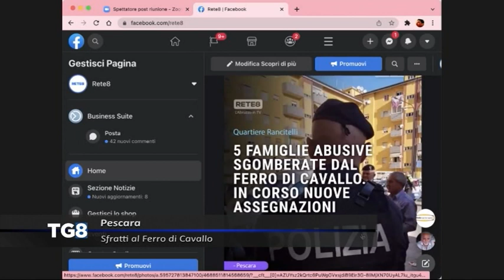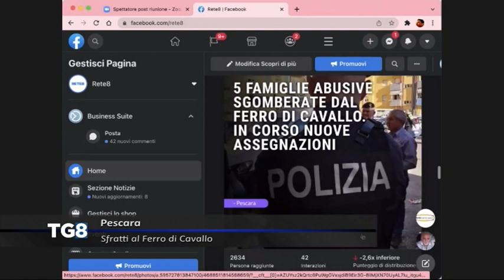Pescara - Sfratti al Ferro di Cavallo